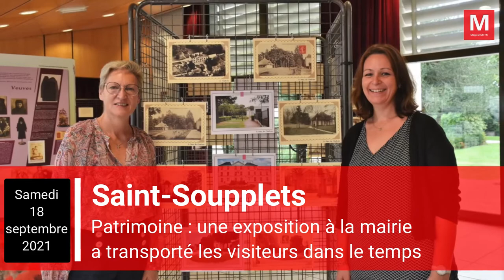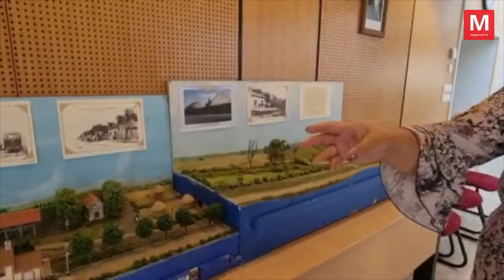Saint-Soupplets ► Patrimoine : une exposition à la mairie a transporté les visiteurs dans le temps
Samedi 18 septembre 2021 - Saint-Soupplets ► [Vidéo] Patrimoine : une exposition à la mairie a transporté les visiteurs dans le temps